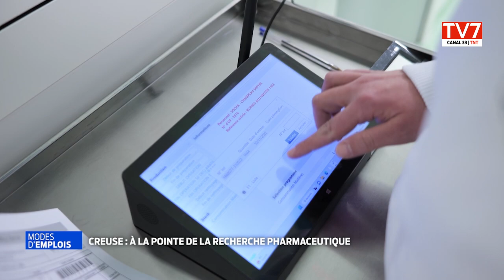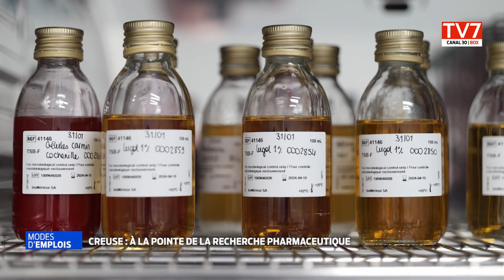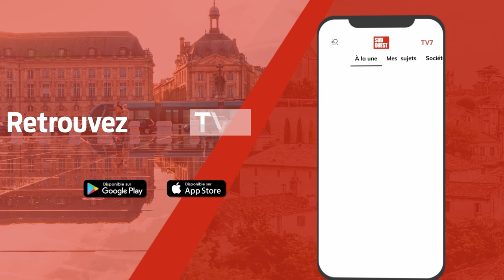Modes d'emplois | En Creuse, un pôle de R&D pharmaceutique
Créé en 2018, le laboratoire pharmaceutique Centre Lab produit des préparations hospitalières sur son unique site de production de Guéret, dans la Creuse. En 2020, une série d’investissements ont permis la création de nouveaux laboratoires et de nouvelles chaînes de production dans l’optique, entre autres, d’internaliser une partie des activités autrefois sous-traitées. Face aux enjeux de souveraineté industrielle, comment un territoire comme la Creuse peut-il bénéficier de ces efforts de relocalisation de la production pharmaceutique ?